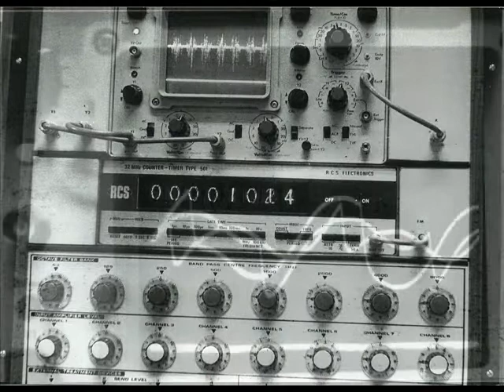Simo Lazarov TV interview Eye to Eye2 2004